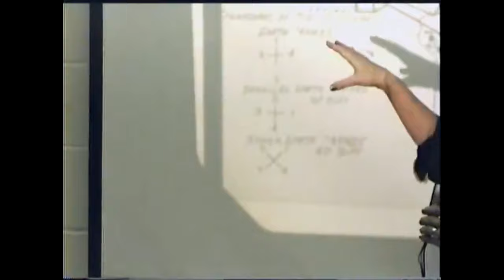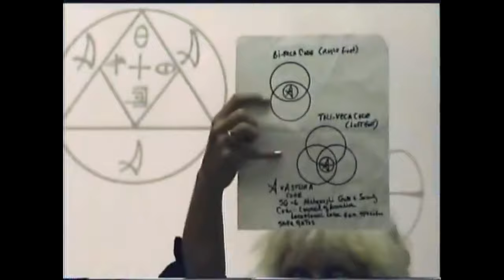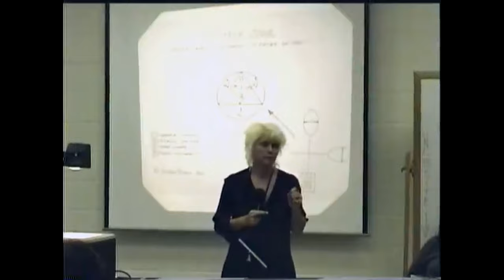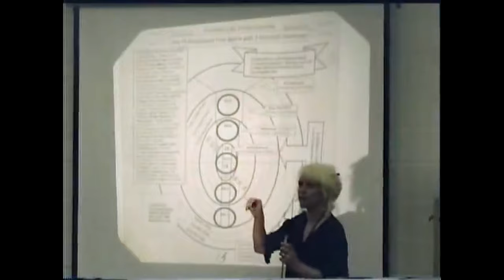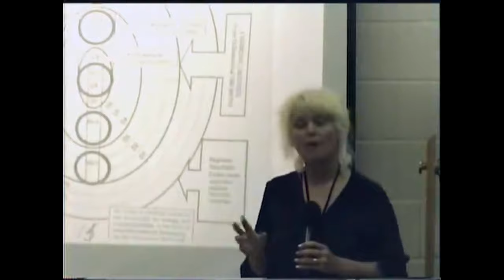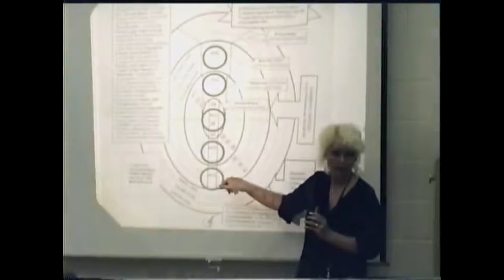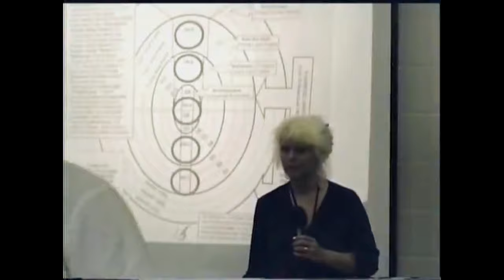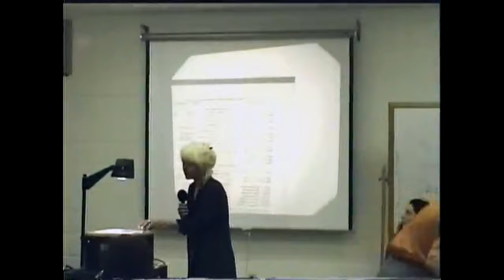Human activation codes. Workshop. Part 4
The Freedom Teachings of the Melchizedek Cloister Emerald Order (MCEO)  / Speaker Ashayana Deane / represent translations of pre-ancient Sacred Science texts that belonged to advanced human races who resided on earth prior to our currently identified historical records. Both the content and the context of these teachings were therefore common knowledge to all Indigo and Angelic Human races and could thus be compared with a language which was spoken and understood fluently.

Over the course of history, many aspects of these teachings were lost, distorted or hidden.  Their essence, however, remains:  the understanding of the intrinsic unity of all life, including the birthright of every living, sentient being to know itself as a direct expression of Source

The Freedom Teachings, upon which the Amenti Series is based, have again become available, in contemporary times, through the work of E’Asha.

There is a physics of spiritual identity where spirituality is not just a concept, not just a vague promise of something God once said, but a living promise of energies, the natural way energy and consciousness work within a multidimensional system.

 At the center of contemporary MCEO teaching programs lies an "Ancient Mystery" known as the "CDT-Plates". Contemporary MCEO teaching programs contain English language translations of materials already existing within a very ancient set of texts called the Maharata Texts (indirectly related to the Indian "Mahabharata" writings). The 560 books of the ancient Maharata Texts are the original translations of an even older set of ancient records that have survived to our present time, stored on a set of 12 digital holographic recorder discs called the "Cloister-Dora-Teura Plates" or CDT-Plates", that were manufactured in 246,000BC. The CDT-Plates and Maharata Texts have been translated into written form numerous times in our ancient history, in many different countries and languages.

The CDT-Plates are real, physical objects, that have been kept in the private, protective custody of a specific family line of "Indigo Children" on Earth since the 9558BC "fall of Atlantis". This family line is called the Eieyani, who refer to themselves as the Melchizedek Cloister Emerald Order (MCEO) Priests of Ur; another branch of the Eieyani family call themselves the MCEO "Priests of MU'a ("MU"). The word "priest" originally meant "guardian" or "steward and administrator of spiritual wisdom". Both males and females in stewardship to spiritual wisdom and administering this wisdom to others are referred to as "Priests" or "Ministers"